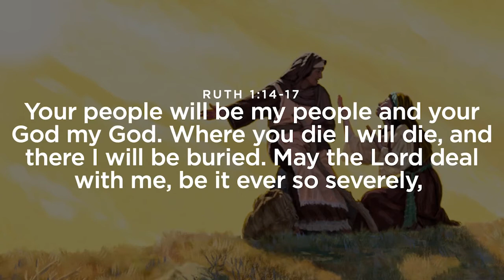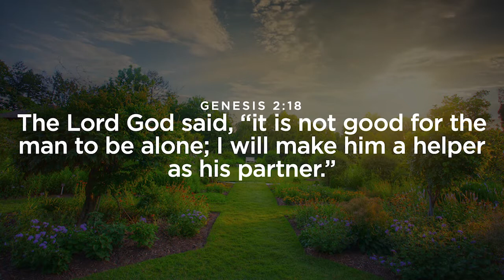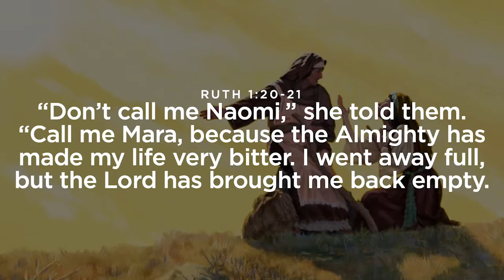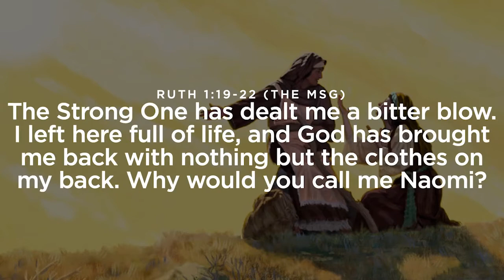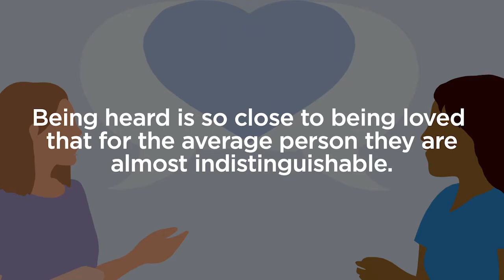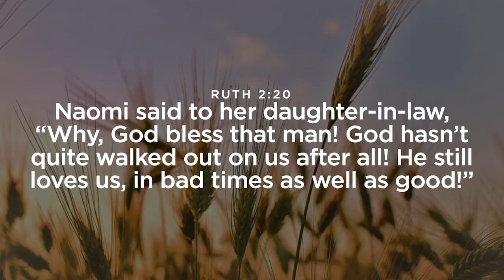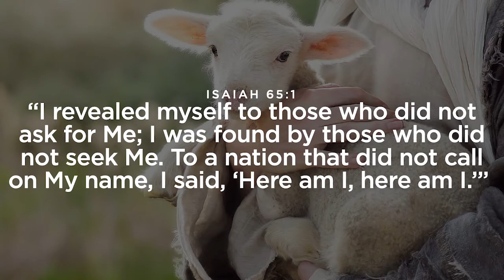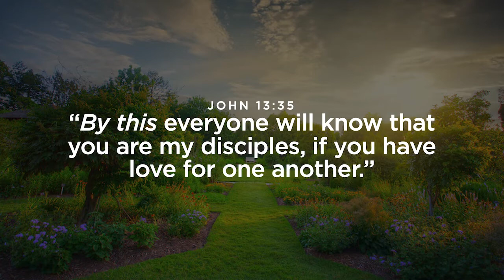October 31, 2021 "Ruth-Full" Chris Pan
Aloha! Welcome to First Presbyterian of Honolulu Church Online.  We're so happy that you're here!

We'd love to connect with you during one of our LIVE or IN-PERSON worship services. Service times are at 8:00 AM and 10:00 AM.

Want to dive deeper into the message? Join our Connect Group at the end of each LIVE service via Zoom.

Mahalo and Blessings!